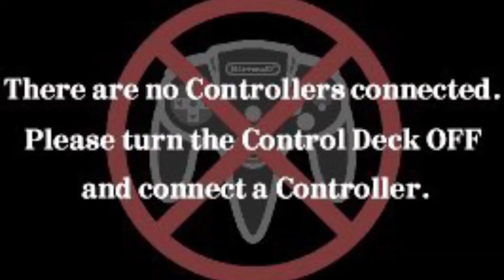The dark side of speed runs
Music used
Song 1: Super Bell Hill - Super Mario 3D World
Song 2: Sad Violin Music